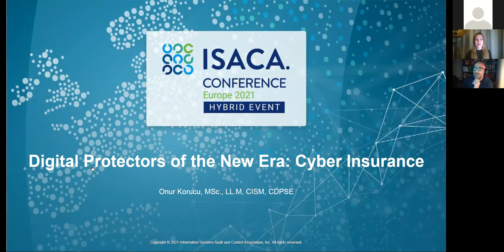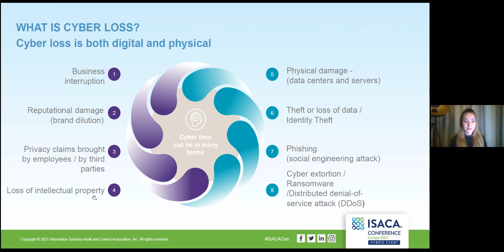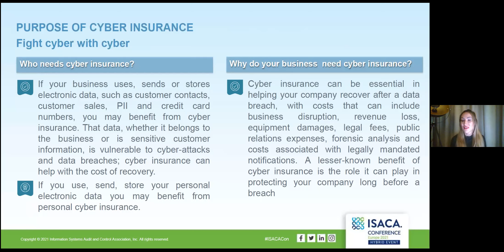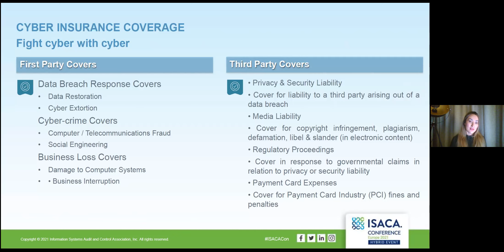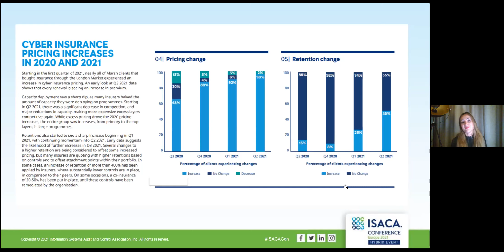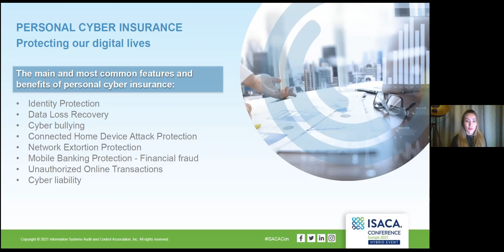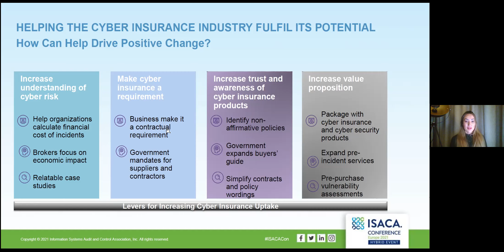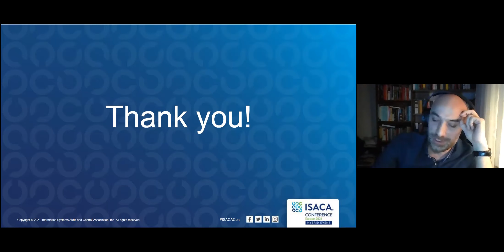Siber Sigorta: Yeni Çağın Dijital Koruyucuları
Dijital alanda dönüşüm etkilerinin hızla artması, teknoloji ve hukuk uyum yaklaşımlarındaki gereksinimlerin değişmesi, önlenemeyen siber saldırılar, bilgi güvenliği yetersizlikleri gibi birbirinden farklı kurumsal teknoloji risklerinden kaynaklanan kayıplar, tüm kurumları bu riskleri bertaraf konusunda harekete geçirmiştir.

Bu etkinliğimizde; Ekim ayında gerçekleştirilen ISACA Conference Europe notları paylaşılarak, hızla artan dijital dönüşüm hareketinin kurumlara sağladığı fırsatların yanısıra beraberinde getirdiği risklere işaret edilerek dünyada ve ülkemizde hızla büyüyen, önümüzdeki üç yıl içinde pazarının 27,8 milyar dolar seviyelerine ulaşması öngörülen bir risk transfer metodu olarak Siber Risk Sigortası ele alınacak, uygulama methodu ve faydaları değerlendirilerek geleceğe dönük bir bakış açısı sunulacaktır.